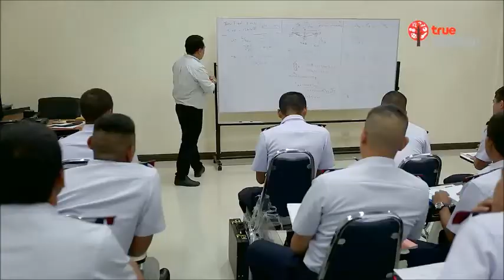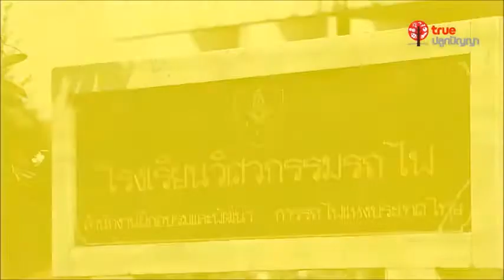AdGang รุ่นพี่วิศวกรรมรถไฟ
โรงเรียนวิศวกรรมรถไฟ โรงเรียนเฉพาะทางแห่งหนึ่งที่การันตีการมีงานทำในหน่วยงานรัฐวิสาหกิจของชาติ การรถไฟแห่งประเทศไทยจ้า ขอบอกเลยว่าโรงเรียนแห่งนี้เป็นโอกาสอันดีสำหรับน้องๆ ผู้ชายสายอาชีพ/อาชีวะโดยตรงเลยจ้า แค่ชื่อก็เท๊เท่แล้วล่ะ เปิดรับนักเรียนโดยใช้หลักสูตรประกาศนียบัตรวิชาชีพชั้นสูง (ปวส.)  ระยะเวลาศึกษา ๒ ปี ฝึกงาน ๓ เดือน จบแล้วแต่งตั้งเป็นพนักงานระดับ ๕ ของการรถไฟแห่งประเทศไทย